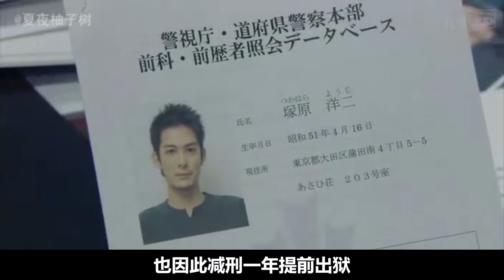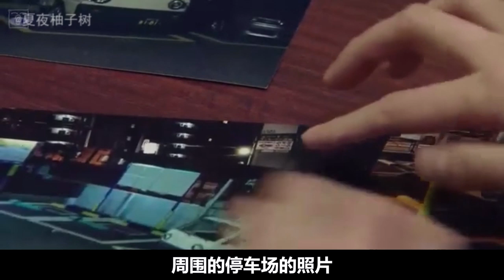【柚子树】《怪盗塚原》：记者的哔哔赖赖让高颜值怪盗挟持女警花至仓库行凶（柏原崇、松下奈绪、藤木直人）